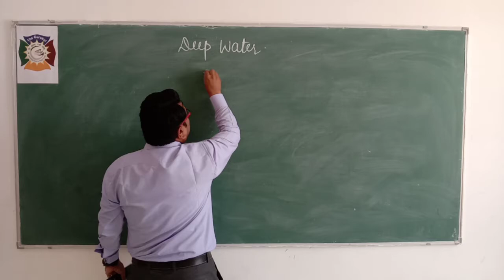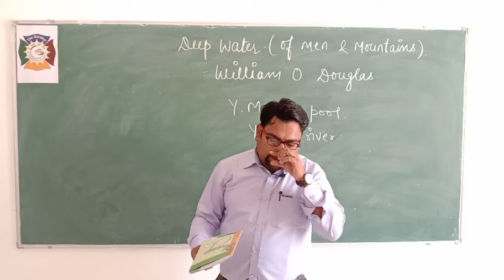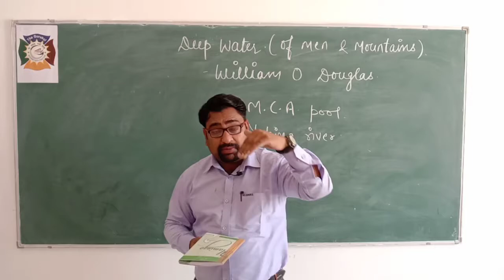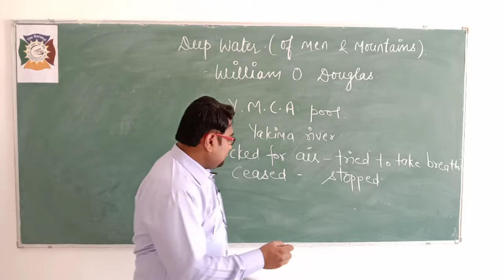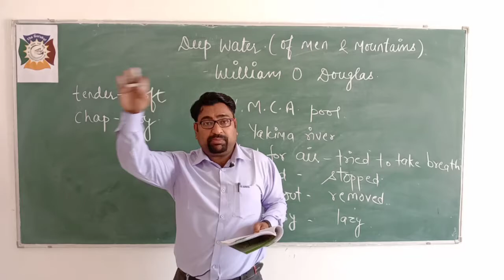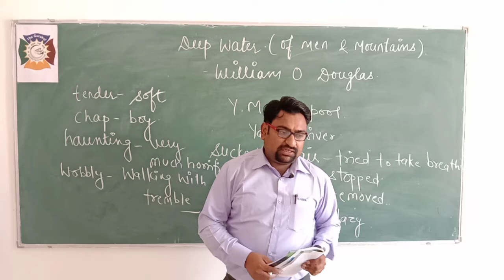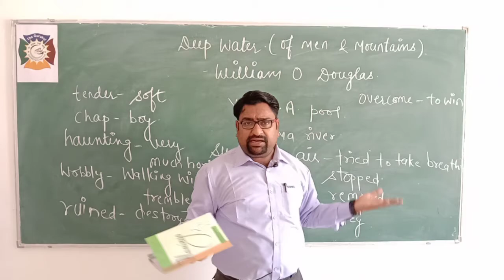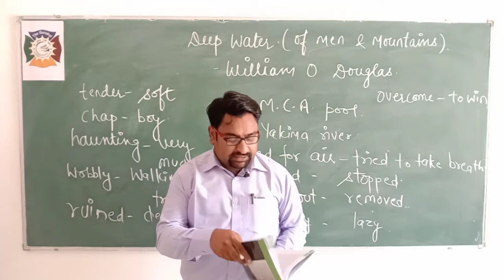Class 12th English Ch3 Deep Water by William Douglas part 3